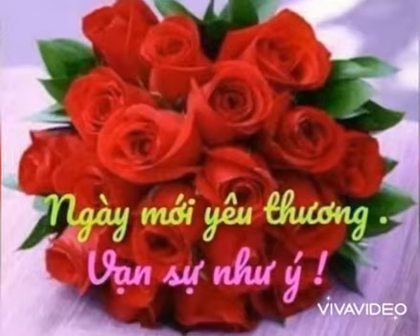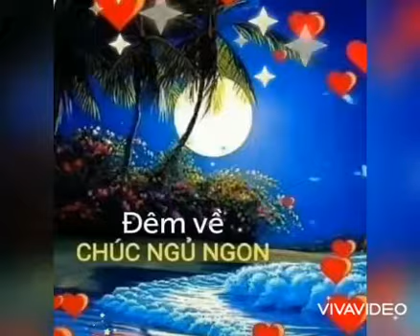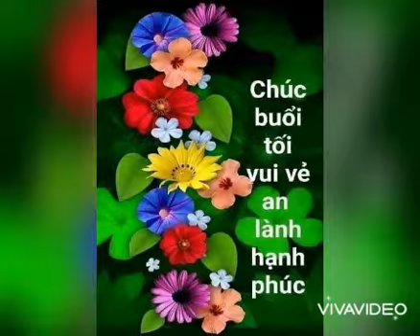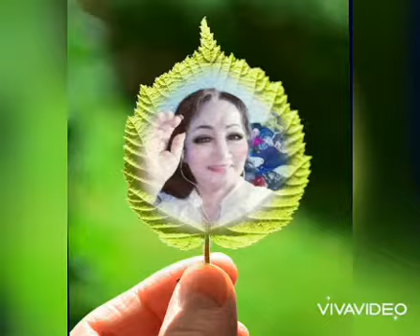Bài : Liên Khúc Chiều Mưa , Ghi Hình : Clip : Video : Diễm Ngộ , TP, Việt Tri Tinh